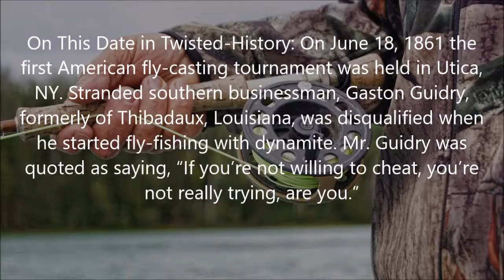Twisted-History: June 18, 1861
This Date in Twisted-History: June 18, 1861